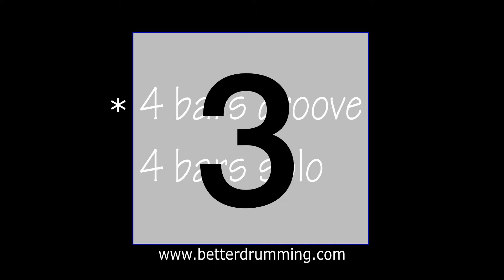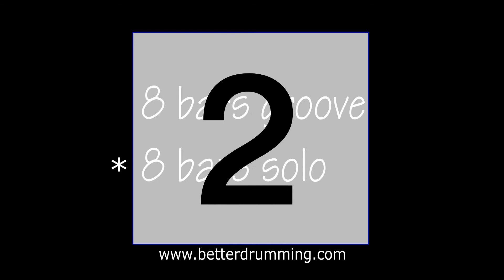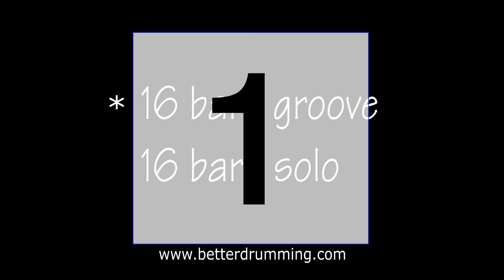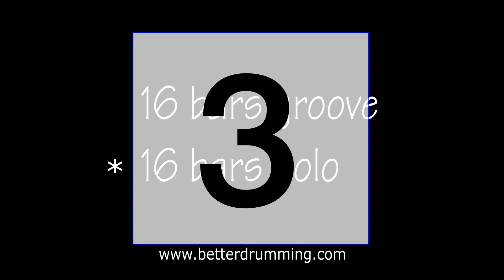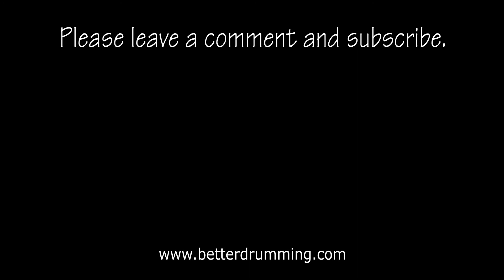Drumless Soft Rock Track - Improve timing on drums - chops, soloing, or trading practice at 95 bpm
Improve timing on drums. Drumless tracks, backing tracks, play-along tracks, jam tracks, and practice tracks for drummers.

Who doesn't like to throw down some delicious chops? This track has been rearranged from the "Steamy Scene" drumless jam track with the drum solo section in it.
I figured you would want more opportunity for that. This one includes solo sections of 4 bars, 8 bars, and a whopping 16 bars! The bass continues through these sections as a helpful guide.

I have a team of extremely talented musicians lovingly creating drumless tracks for you! These tracks vary in genre and style and are intended to offer drummers a way to practice various beats, fills, and transitions. You will also develop listening skills and groove. It takes a lot of critical listening and a good understanding of a music style to come up with drum parts. Every song is different. A particular tempo can determine whether a song needs to feel relaxed or pushed, driving. And this feel change can vary within one song, without changing tempo! Go ahead and try all the tracks on this channel and let me know your favorites.

The music in this track was produced by team member Lino Alessio. Lino owns and operates a recording studio in Sisters, Oregon.